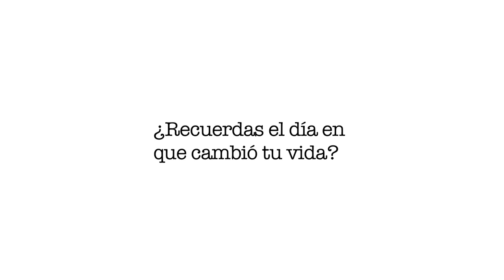Paul Auster presenta "4 3 2 1" - Video 4